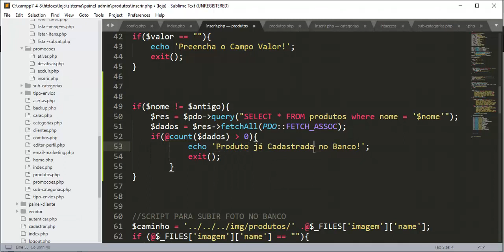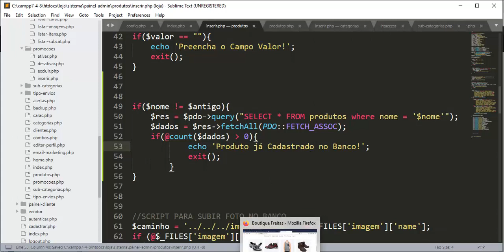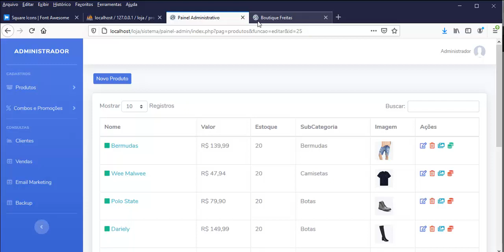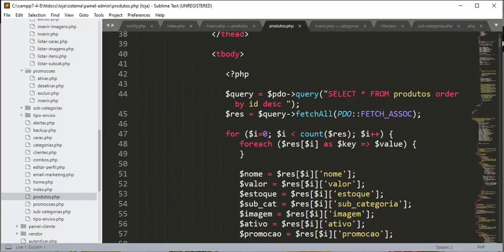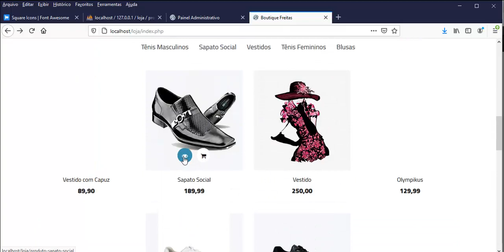Mysql Avançado - Aula 08 - Listando os Produtos